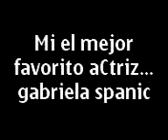gabriela spanic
gaby spanic